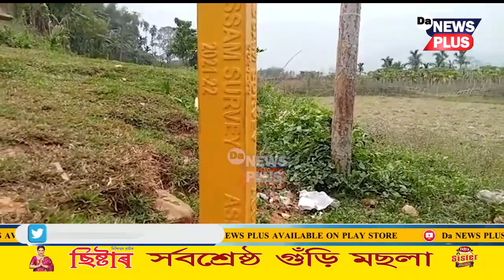পুনৰ অসম-মেঘালয় সীমান্তৱৰ্তী বকোত উত্তপ্ত পৰিস্থিতি, সীমাৰ খুটা উভালি পেলালে দুৰ্বৃত্তই